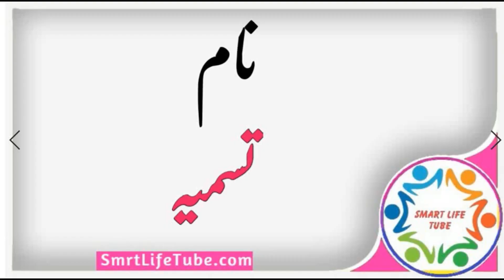Tasmia (تسمیہ) Name Meaning In Urdu & Hindi / Tasmia Name Full Detail 2021/ Tasmia Naam Ka Matlb Kya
⫷❃❃❃❃❃❃❃🌷  𝐒𝐡𝐨𝐫𝐭 𝐃𝐞𝐬𝐜𝐫𝐢𝐩𝐭𝐢𝐨𝐧   🌷❃❃❃❃❃❃⫸
Tasmia Name Meaning In Urdu (Girl Name تسمیہ)
Tasmia is a Muslim Girl Name, it has multiple Islamic meaning, the best Tasmia name meaning is Bismillah, and in Urdu it means بسم اللہ, دینا کا نام,.
A beautiful and meaningful name beautifies the personality of the child. Tasmia name is a famous Muslim baby name which is often preferred by parents. Tasmia name meaning is "bismillah" or"giving name.". Tasmia name meaning in Urdu is "بسم اللہ, دینا کا نام,". Many people with the name Tasmia has earned fame all around the world.
✔✔💐 Keywords 💐 ✔✔
naam,naamkamatlbkyahai,muslingirlsname,islamicgirlsname,islamicboysname,naamkamayni,naamkamtlbkhai
Inaya تسمیہ name ka matlab/Meaning kya hai

تسمیہ نام مطلب بتاؤ اردو میں
name,meaning,namemeaning,namemeaninginurdu,namemeaninginhindu,mening,meaninginurdu,meaninginhindi,naam,naamkamatlb,kamatlb,kmayni,kmani,namkamani

⫷❃❃❃❃❃❃❃🌷  𝐉𝐨𝐢𝐧 𝐔𝐒   🌷❃❃❃❃❃❃⫸

➤ 𝐡𝐭𝐭𝐩𝐬://𝐬𝐦𝐚𝐫𝐭𝐥𝐢𝐟𝐞𝐭𝐮𝐛𝐞.𝐜𝐨𝐦

⫷❃❃❃❃❃❃❃🌷  𝐓𝐫𝐞𝐧𝐝𝐢𝐧𝐠 𝐕𝐢𝐝𝐞𝐨𝐬  🌷❃❃❃❃❃❃⫸

⫷❃❃❃❃❃❃❃🌷  𝐇𝐚𝐬𝐡 𝐓𝐚𝐠𝐬  🌷❃❃❃❃❃❃⫸